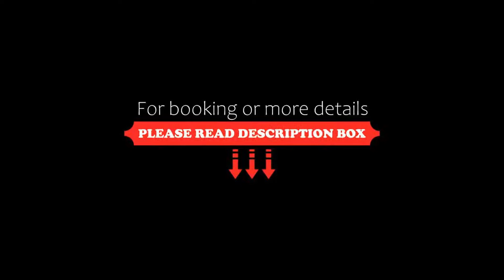AC Hotel Genova by Marriott, Genoa, Italy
About Property:
This property is 11 minutes walk from the beach. Boasting a rooftop terrace and a free fitness centre, AC Hotel Genova features stylish, air-conditioned rooms with modern decor and free WiFi, 5.5 km from Genoa city centre. The restaurant serves traditional Italian and international cuisine.
The large, design rooms include a flat-screen TV with satellite channels, a minibar and a private bathroom with hairdryer and exclusive toiletries. Jun...
Property Type: Hotel
Address: Corso Europa 1075, 16148 Genoa, Italy
Searching For
1. AC Hotel Genova by Marriott - Genoa - Italy
2. AC Hotel Genova by Marriott - Genoa - Italy Address
3. AC Hotel Genova by Marriott - Genoa - Italy Rooms
4. AC Hotel Genova by Marriott - Genoa - Italy Amenities
5. AC Hotel Genova by Marriott - Genoa - Italy Offers and Deals
Audio Credit:
Track Title: Reasons To Hope
Artist: Reed Mathis